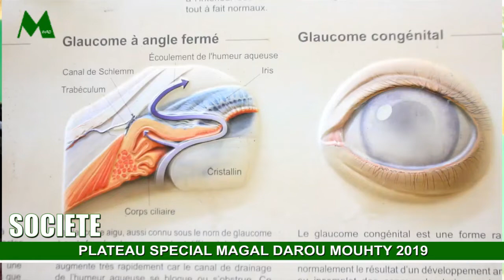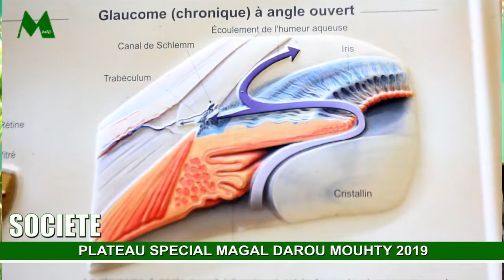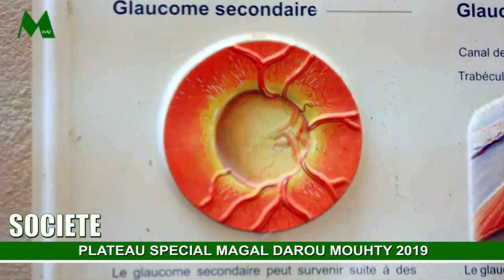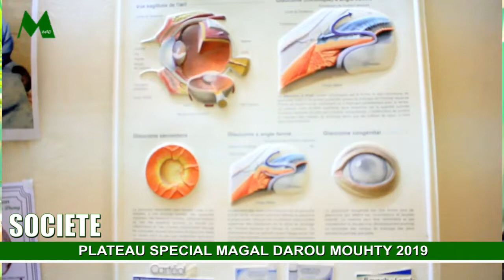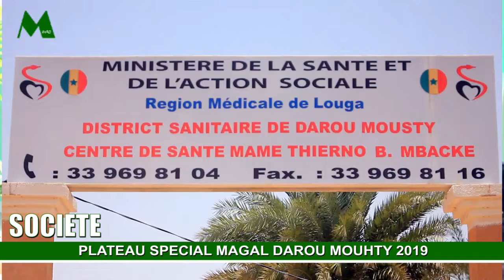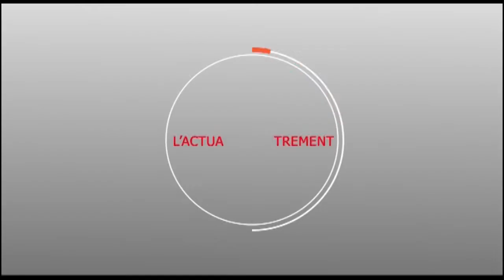Plateau Spécial Magal Darou 2019 avec le médecin du district de la ville...